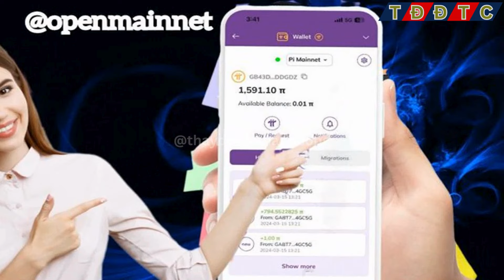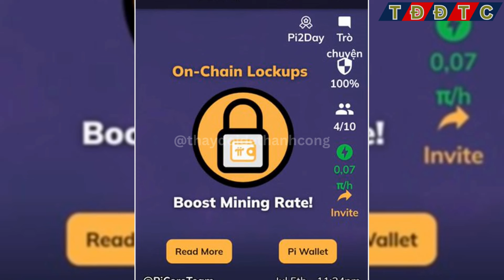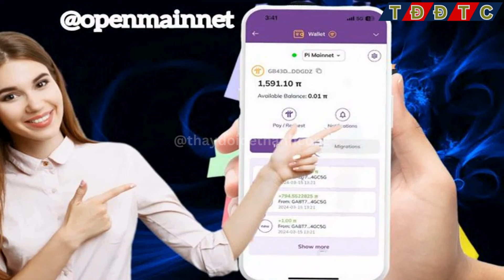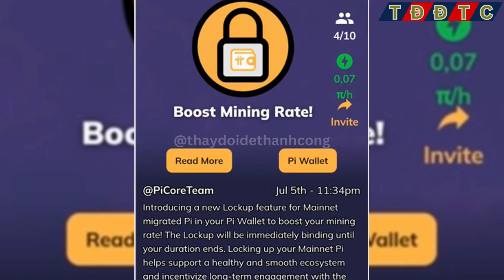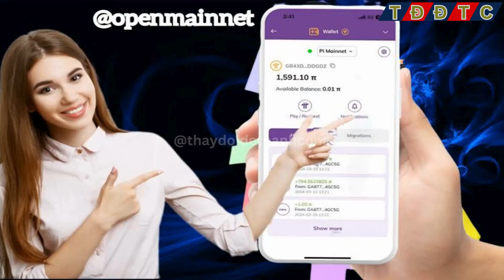PI NETWORK: Hành trình 5 năm Nicolas khẳng định thành công trên LinkedIn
👉Kênh thaydoidethanhcong cập nhật: PI NETWORK: Hành trình 5 năm Nicolas khẳng định thành công trên LinkedIn
Mô tả:
Pi Network, dự án tiền điện tử đầy tham vọng do Tiến sĩ Nicolas Kokkalis sáng lập, đã đạt được một cột mốc quan trọng sau năm năm phát triển. Trong video này, chúng ta sẽ cùng nhìn lại những thách thức mà Pi Network đã đối mặt, đặc biệt là tại Việt Nam năm 2021, và những bước ngoặt tích cực gần đây.

Nội dung chính:
1. Sự thay đổi tích cực và xác nhận thành công:

Tiến sĩ Nicolas Kokkalis chia sẻ thông tin trên LinkedIn, đánh dấu bước ngoặt quan trọng.
Tăng cường niềm tin từ cộng đồng và các nhà đầu tư.
Nguồn tài trợ bổ sung củng cố vị thế tài chính và động lực phát triển.
Triển vọng tương lai:

Kỳ vọng vào sự mở rộng liên tục của hệ sinh thái Pi Network.
Ứng dụng tiềm năng của Pi Network trong các lĩnh vực công nghiệp rộng lớn.
2. Lợi thế cạnh tranh và đổi mới liên tục:

Cam kết phát triển công nghệ blockchain tiên tiến.
Chiến lược phát triển sản phẩm và ứng dụng di động thân thiện với người dùng.
3. Hợp tác toàn cầu và mở rộng thị trường:

Quan hệ đối tác chiến lược với các công ty hàng đầu.
Nâng cao khả năng hiển thị và hợp tác sâu hơn trong phát triển sản phẩm và dịch vụ.
Bài viết này tóm tắt hành trình đầy biến động của Pi Network và những khoảnh khắc quan trọng trong năm năm qua. Với sự hỗ trợ ngày càng tăng và cam kết đổi mới, Pi Network sẵn sàng đối mặt với những thách thức trong tương lai và chứng minh giá trị thực sự của mình trên thị trường tiền điện tử toàn cầu.

Lưu ý: Pi vẫn chưa lên sàn giao dịch chính thức, nên hãy khai thác Pi một cách an toàn và tránh các giao dịch chợ đen. Chúc cộng đồng Pi Network phát triển và thành công!